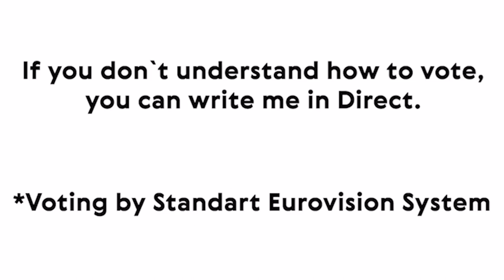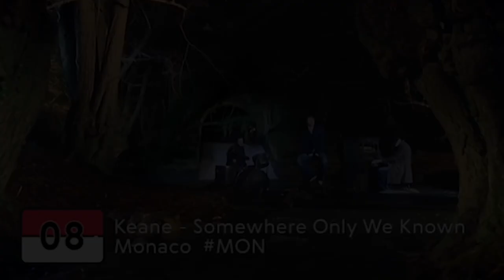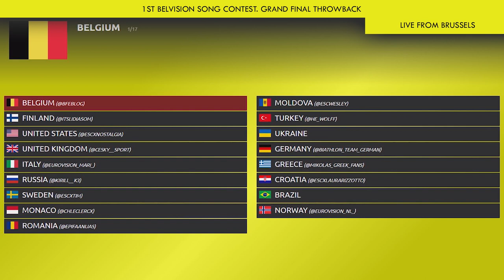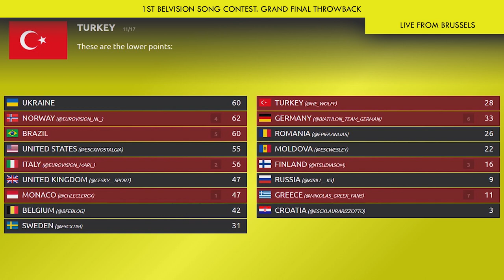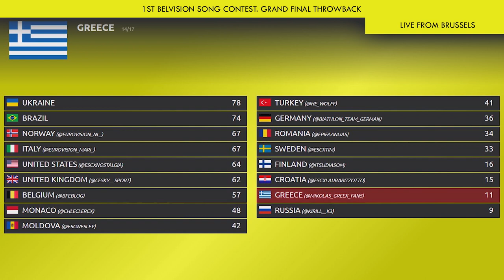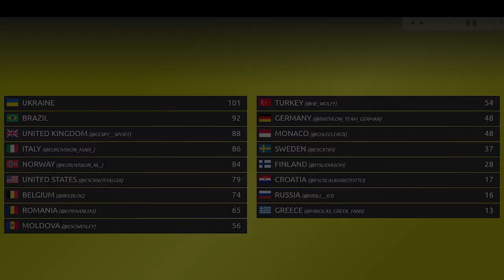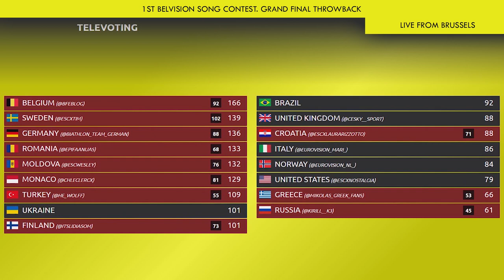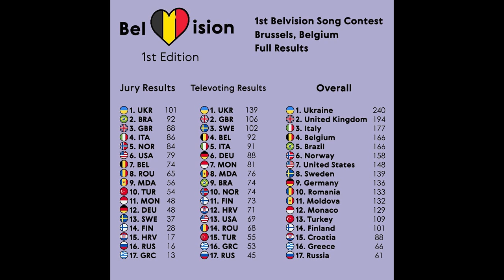THROWBACK REPLAY // 1st Belvision Song Contest